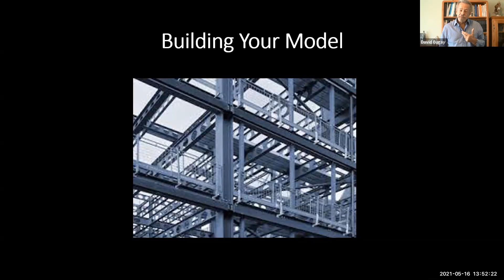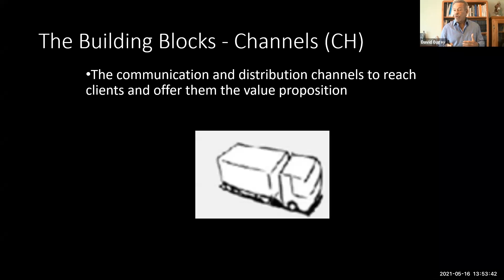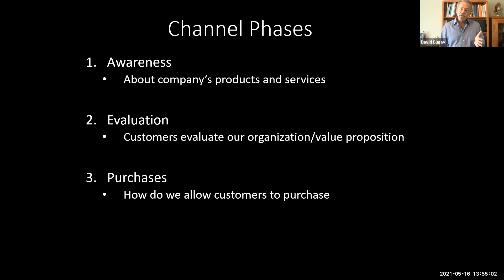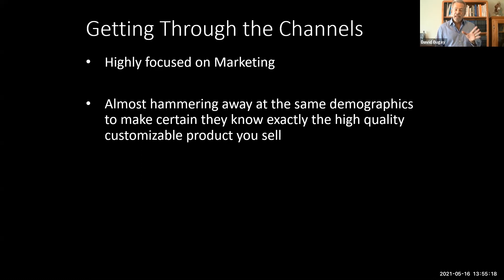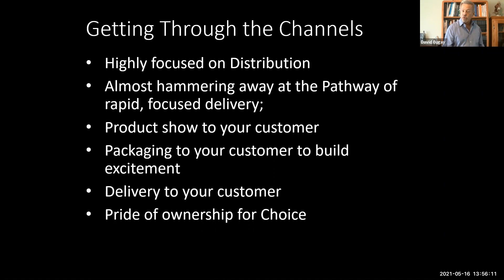Building Your Model: BusModels C8*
Just in time inventory methods - a great cost saver for decades - exacerbated the Covid situation but massively disrupting the supply chain. It was all about Channels - the topic here. Check you supply chain channel and check your marketing channel as well - your customer depends on both of these to provide money to your business!